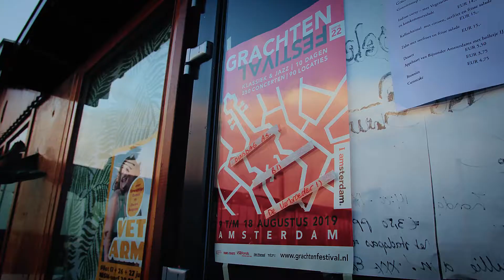TenToon Ensemble met Shaza Manla & Nawras Altaky - Grachtenfestival 2019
Het TenToon Ensemble brengt samen met de Syrische muzikanten Nawras Altaky en Shaza Manla een ontroerend programma met prachtige klanken uit het Midden-Oosten. De vele mythes en sages, adembenemende authentieke instrumenten en duizenden jaren van cultuur maken van deze regio een muzikale oase.

Klassieke componisten, zoals Tsjaikovski en Saint-Saëns, zijn in hun werk door beïnvloed door deze Oosterse invloeden en TenToon arrangeert een aantal hoogtepunten voor dit project. Nawras en Shaza zullen prachtige Syrische liederen ten gehore brengen met traditionele zang en instrumenten zoals de oed en qanun.